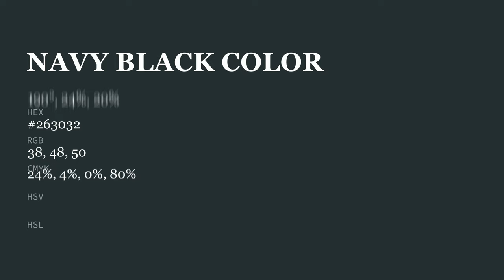Navy Black color #263032 hex color - Green color - Warm color 263032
What color is Navy Black ? #263032 hex color - Green color - Warm color 263032

Hex #263032 Color Code is also known as Navy Black color.